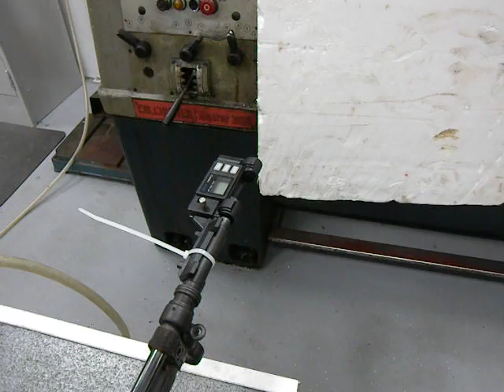Airsoft HPA G3 testing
Body of a tokyo marui G3 fitted with and experamental Hpa mechbox.